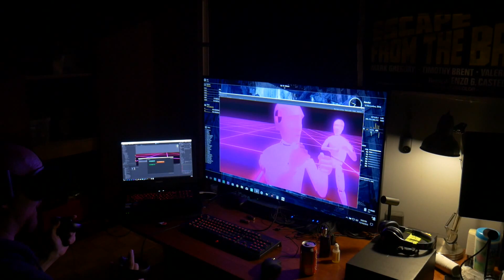IRIS VR - IK Fight Prototype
Motion control based Ik fighting system created for Oculus Touch.